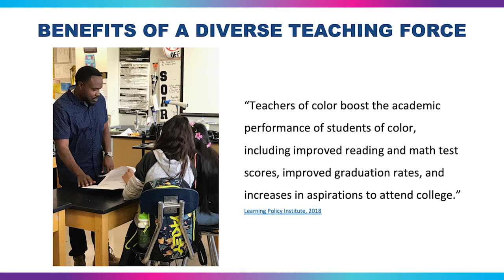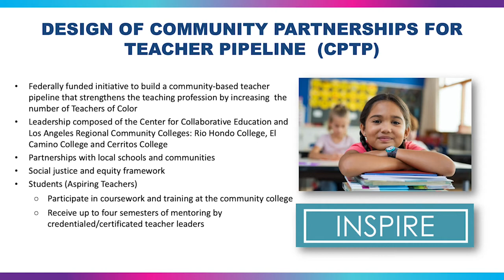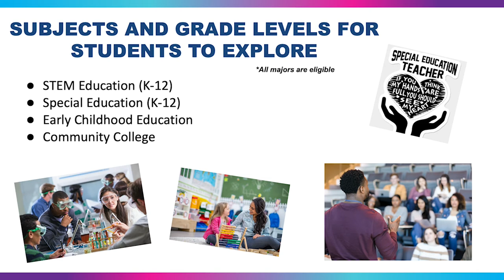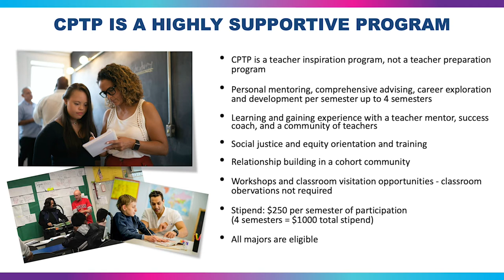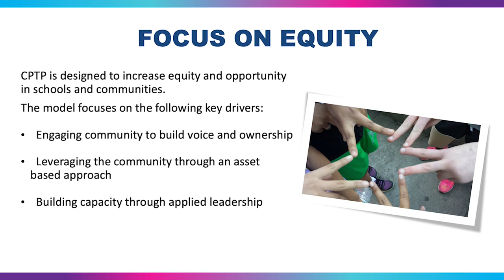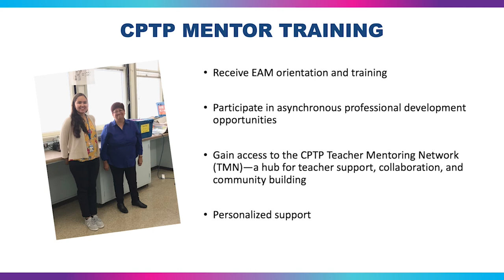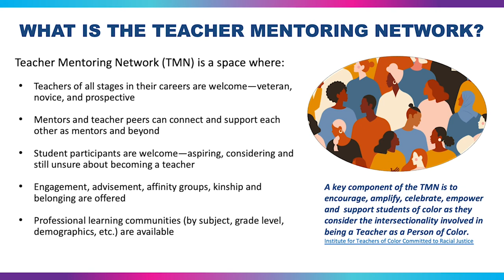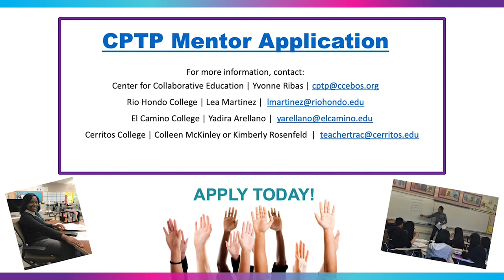CPTP Mentor Info Session Fall 2021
Learn how you can get involved with CPTP this semester!